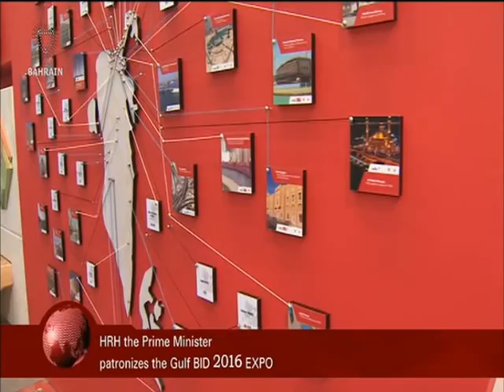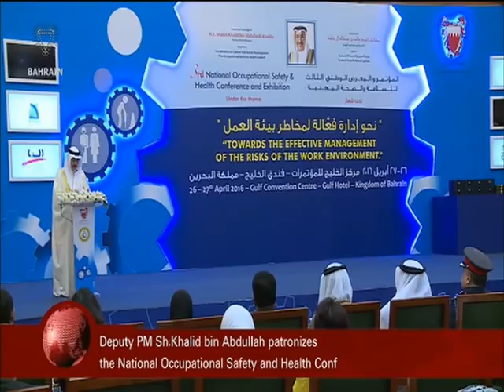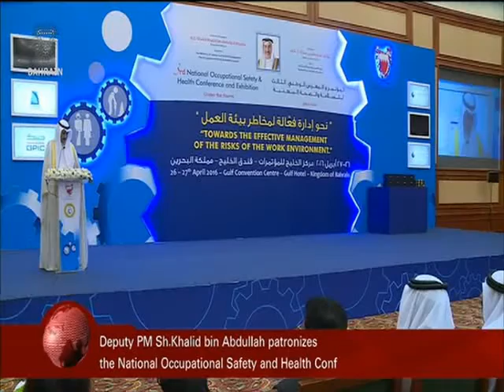البحرين : Bahrain English News Bulletins 26-04-2016